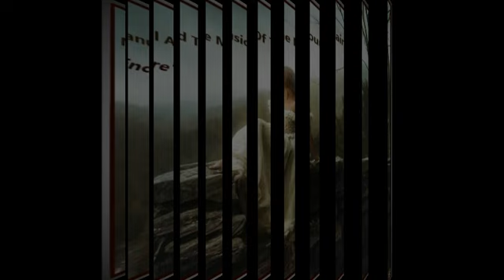Manuel And The Music Of The Mountains - The Homecoming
Easy Listening